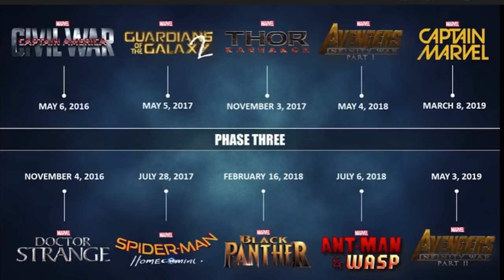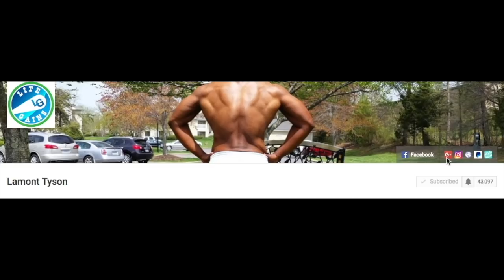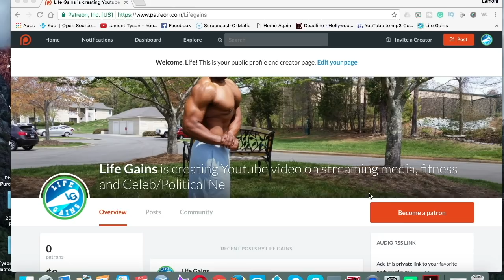Black Panther Marvel's Largest Ticket Presale EVER|But with controversy|Sisters mad over Mike's Girl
The Black Panther hype is real, and now there are numbers to prove it. Movie ticket retailer Fandango is reporting that Black Panther holds the record for most pre-sale tickets sold for a Marvel Cinematic Universe movie. The previous record was held by Captain America: Civil War, which was released in May 2016. While pre-sale tickets don’t always translate to box office success, it is a good indicator of the anticipation level of moviegoers. When Marvel played the Black Panther trailer at San Diego Comic-Con in 2016, the reaction from the crowd was far more enthusiastic than anything else played during the studio’s time in Hall H— including the teaser for Avengers: Infinity War. Black Panther will be released in theaters on Feb. 16.

ADDONS are 3rd party ADDONS and are NOT created or endorsed by KODI! THIS CHANNEL IS SIMPLY BRINGING NEWS AND OCCURRENCES AND EXERCISING ITS AMENDMENT OF FREEDOM OF SPEECHAND NEWS FOUND IN THE U.S. CONSTITUTION All Content Posted on this channel Is for educational purposes: Copyright Disclaimer Under Section 107 of the Copyright Act 1976, allowance is made for "fair use" for purposes such as criticism, comment.